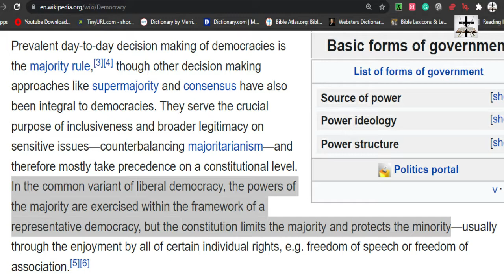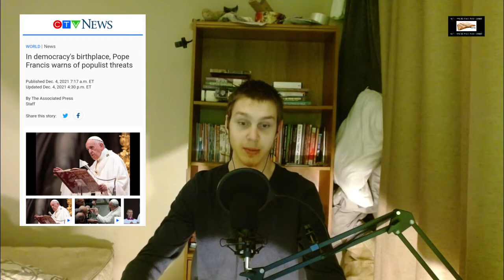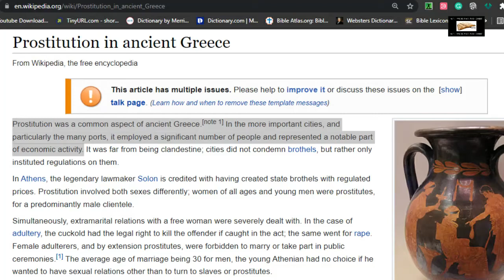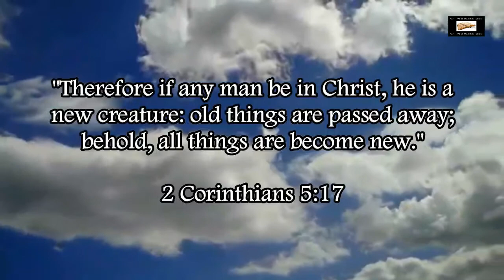Illuminati Pope Francis Attacks Populists And Defends Satanic Democracy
In "democracy's birthplace", Pope Francis warns of "populist threats."